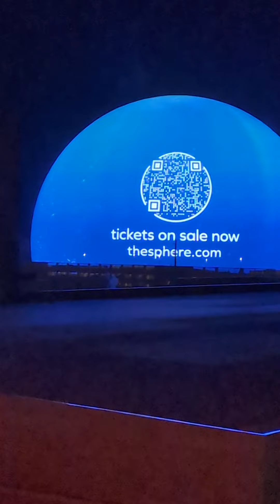thesphere from ferriswheel